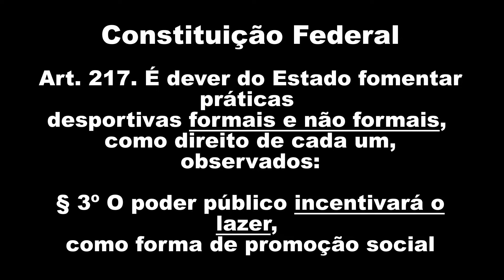Como Conservar Cordas de Balestra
Balestra 80 Libras Mankung

Como conservar as cordas utilizando cera de abelha